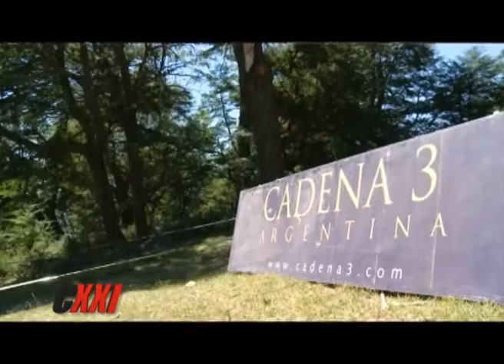1º ROC DE LOS ANDES, SAN MARTÍN DE LOS ANDES, NEUQUÉN, 2ª PARTE - CICLISMO XXI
PGM WEB 422 Bloque 4.